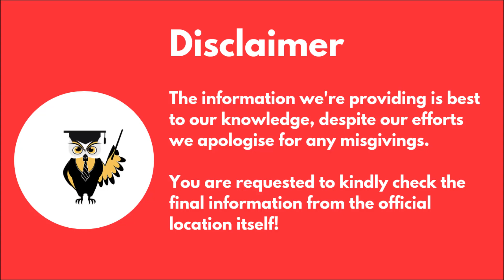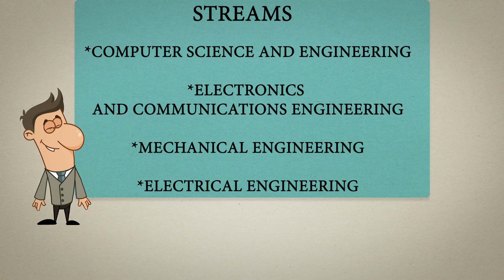NIT Papum Pare Review | National Institute of Technology in Arunachal Pradesh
Hey everyone,

In this video, we are going to inform you about NIT Papum Pare i.e National Institute of Technology in Arunachal Pradesh. Watch the video to know more about NIT Papum Pare review.

Student Khabri